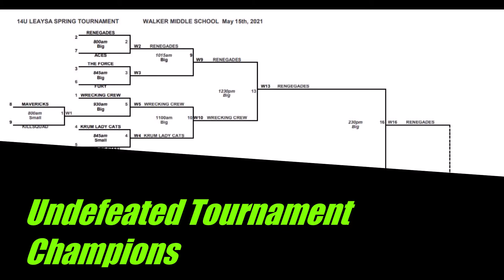Meet the 2021 Renegades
Renegades 2021 Tribute
Youth Volleyball
Renegades 7/8th 14U Competitive Division